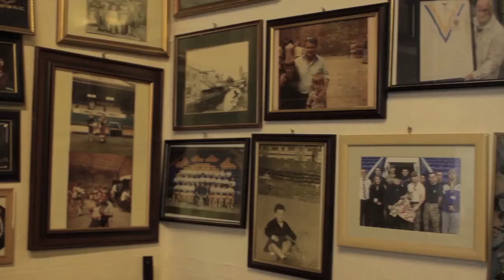Wire to Wolves Documentary Part 2 Warrington Wolves